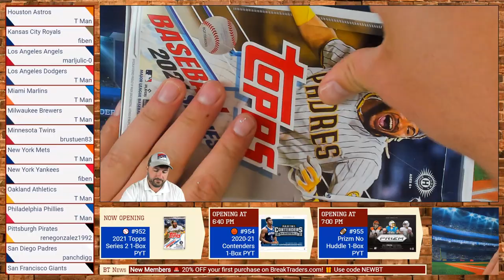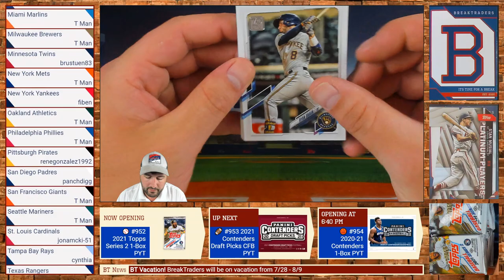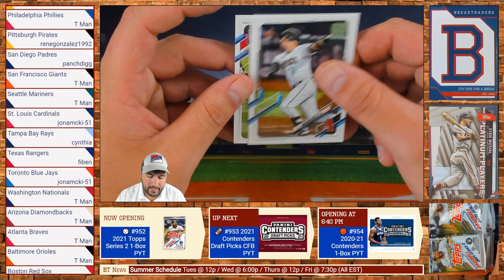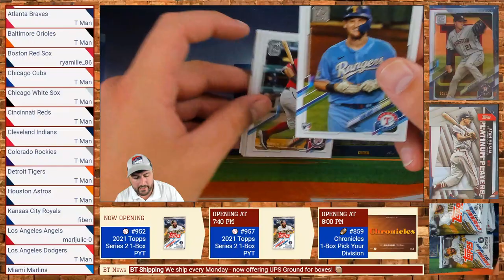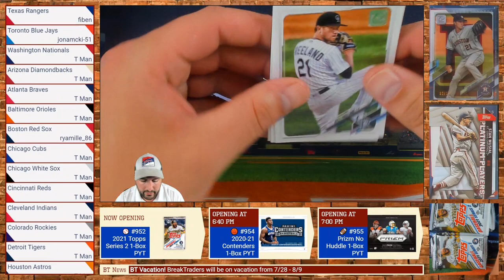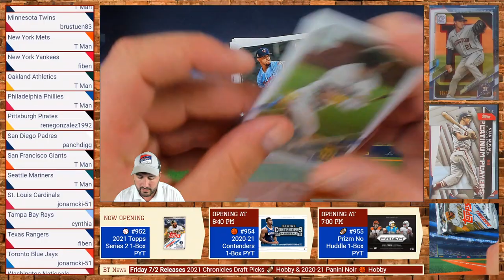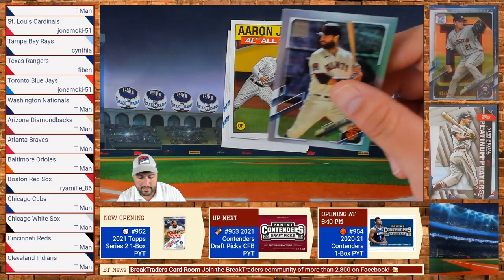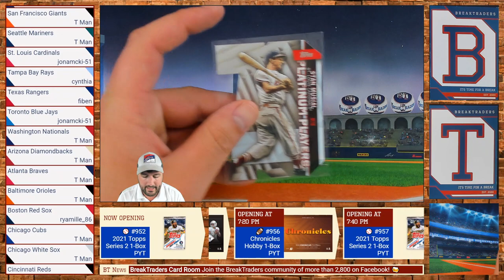BreakTraders #952 - 2021 Topps Series 2 Hobby 1-Box Auction - 6/30/21